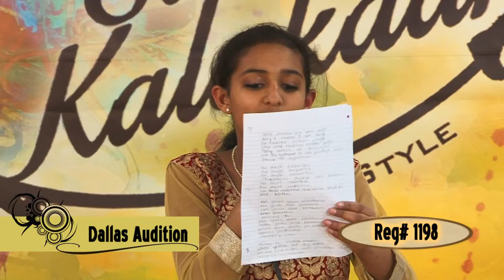TSK Dallas Audtions performance # 1198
TSK Dallas Audtions # 1198